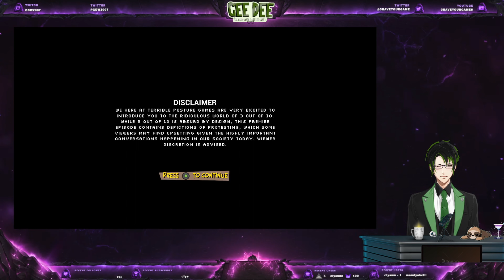[3 out of 10] Welcome to Shovelworks Episode 1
Hello Fellow Cravers! Ever wondered what its like at a game developer? Well don't wonder any longer as we head to Shovelworks Studios as they work on their newest game!!

[Viewer Rules]
To help everyone enjoy the stream more, please follow these rules:
1.Be nice to other viewers. Don’t spam or troll
2.If you see spam or trolling, don’t respond. Just block, report, and ignore those comments.
3. Backseating is welcome in most of my streams unless I say so. No spoilers!
4. Please be nice to all, zero tolerance on hateful comments that has nothing to do with the stream!
5. Please remember that all on this stream are real people, treat us how you want to be treated